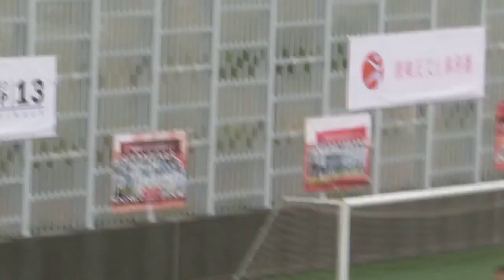傑志vs大埔(2013.3.30.超級盃)片段8